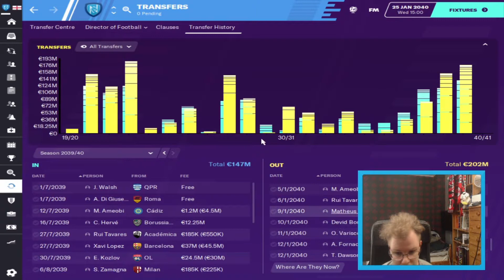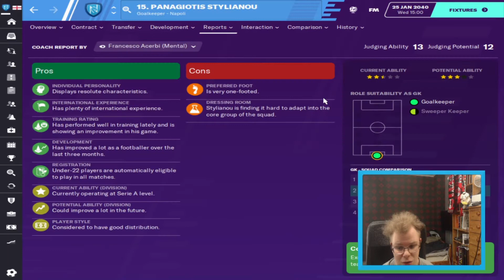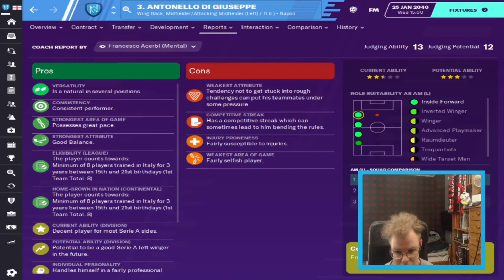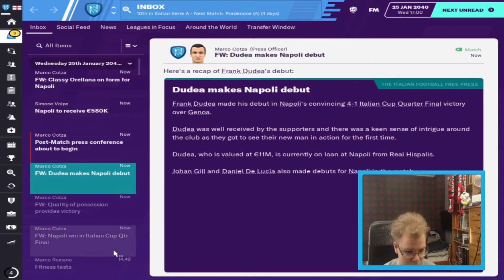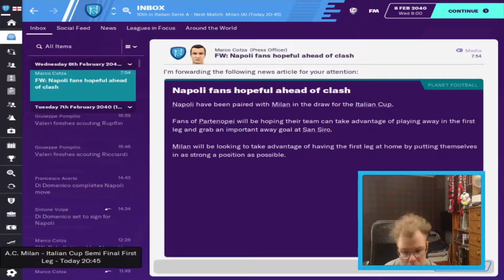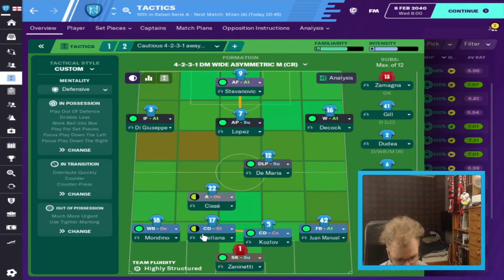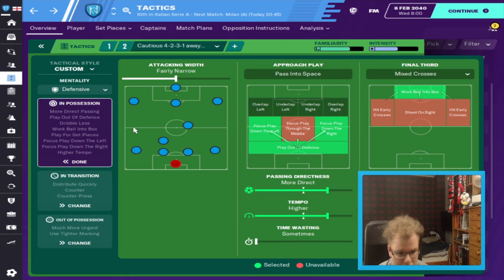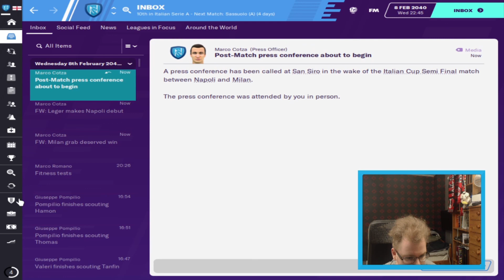FM20 | Andrea Pirlo's Glory to Success| #36| Coppa Italia Quarterfinal | Football Manager 2020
New series. I did not have the motivation to continue my LLM nordic save, so I decide to do an FM20 series with my personal save. I do really like to play as a former AC Milan player as a manager. On FM19 I did play as Costacurta as AC Milan manager. On FM18 I play Cafu as AC Milan manager.